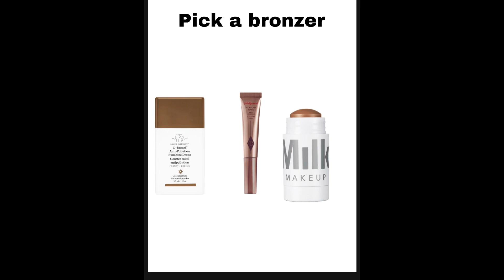Make your own vanity 🌊✨💞🎧🐚 (Not copied)